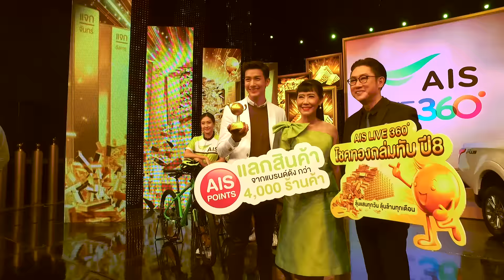เอไอเอส มอบโชค 2 ชั้น รวมมูลค่ากว่า 80 ล้านบาท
AIS LIVE 360º มอบโชค 2 ชั้น ขนทัพของรางวัลมอบให้ตลอดทั้งปี รวมมูลค่ากว่า 80 ล้านบาท
ให้ลูกค้ารับสิทธิ์ลุ้นรางวัลมากมายตลอดทั้งปี “เอไอเอส พอยท์” ให้ลูกค้านำพอยท์จากการใช้งาน มาแลกรับฟรี ทั้งค่าโทร, ค่าเน็ต และสินค้าจากแบรนด์ดังกว่า 4,000 ร้านค้า หรือนำมาแลกลุ้นรถยนต์มิตซูบิชิ ไทรทัน รุ่นดับเบิ้ลแค็บ พลัส ทุกเดือน ลุ้นรถจักรยานอินฟินิท รุ่นลิมิเต็ด อิดิชั่น ทุกสัปดาห์ รวมมูลค่ากว่า 6.4 ล้านบาท คลิก
และ “โชคทองถล่มทับปี 8” ลุ้นรับทองคำมูลค่า 1 แสนบาททุกวัน และลุ้นรับทองคำมูลค่า 1 ล้านบาททุกเดือน คลิก